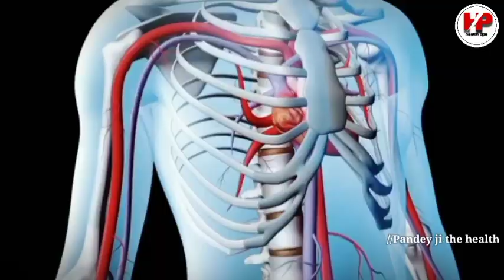🔥अचानक हार्ट अटैक❤️ आने पर मरीज को कैसे बचाये?🤔cpr kaise diya jata hai।।aajtak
cpr kaise dete hai in hindi
cpr kaise dete hai
cardiac arrest kya hota hai?
 cpr kaise dete hain?

❤️ Hello friends
, this video is very helpful for you people, because in this video I have told that if a person suddenly gets a heart attack,❤️ how to save him i.e. how to give CPR, friends, how to give complete 🔥information about how to give CPR in this video  👍 thank you..

heart attack symptoms in women
first aid for heart attack
हार्ट अटैक ?
हार्ट अटैक आने पर क्या करें
अस्थमा का अटैक आने पर क्या करें?
अचानक हार्ट अटैक आने पर क्या करना चाहिए?
हार्ट अटैक आने पर क्या करें देखें लाइव विडियो में
आ जाए घर पर हार्ट अटैक तो क्या करे ?
हार्ट अटैक के लक्षण
अचानक हार्ट अटैक आने पर मरीज को कैसे बचाये?
क्या करें जब अस्थमा का अटैक पड़ जाए और इन्हेलर
पास न हो
हार्ट अटैक क्या है
हार्ट अटैक के बाद क्या खाएं
हार्ट अटैक के बाद क्या न खाएं

cover topic
VYRL originals
swami ramdev
rpsc gk with Ajay Chaudhary
Dr Deepak kelkar
Dr Praveen tripathi
swasthya Plus hindi
healthy thoughts
Mahendra dogney
mind body soul
sadguru hindi
new life
i support baba ramdev
my famehealth
vedik bharat
harshvardhan jain
hello friends ye video bhut hi helpfull hogi aap logo ke liye lehsun ko kaise khya jaye jisse ki hme bimariyo  se duri bani rhe doston bhut hi ache se btay hai mujhe ummid hai aap logon ko pasand aayega thanku.…..